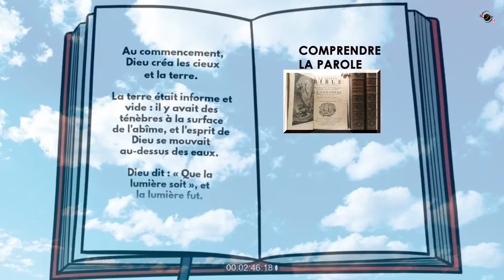La Bible est un livre comme tout le reste !!!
comment considérez -vous la Bible ?